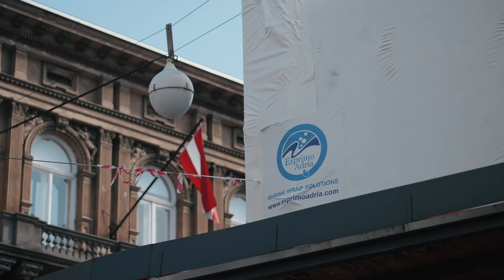Cvjetni trg: Termoskupljajuća folija na gradilištu u centru Zagreba - Exprimo Adria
Kako zaštititi gradilište od kiše, sunca, vjetra i pogleda – bez prekida radova?
Na ovoj gradilišnoj lokaciji u centru Zagreba, građevinska tvrtka Valakon koristi termoskupljajuću foliju američkog proizvođača Dr. Shrink, koju u Hrvatsku distribuira Exprimo Adria.

U videu otkrivamo:
    - Kako funkcionira termoskupljajuća folija
    - Zašto je pogodna za zaštitu fasada i skela
    - Koliko je otporna na vjetar i UV zrake
    - Zašto sve više građevinskih tvrtki prelazi na ovu tehnologiju
    - Kako izgleda montaža folije na skelu

💡 Ova inovacija omogućuje rad na otvorenom u svim vremenskim uvjetima, smanjuje prašinu i povećava sigurnost na gradilištu.

@Koordinacija - vaš prozor u svijet građevinarstva